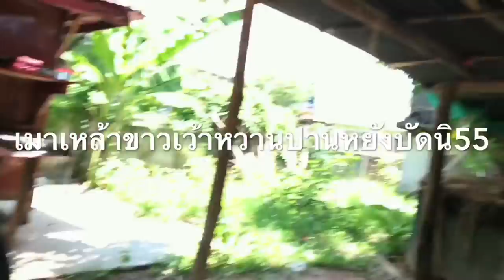ยายแหลมลำลีลาวดี อย่างฮา